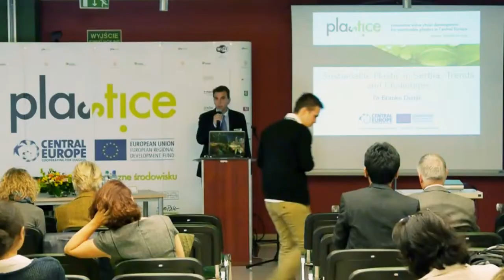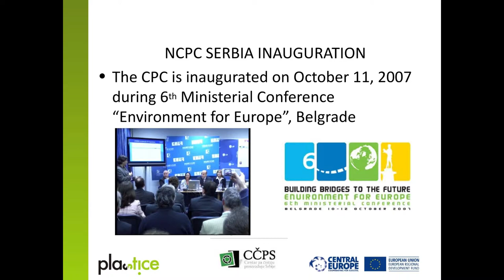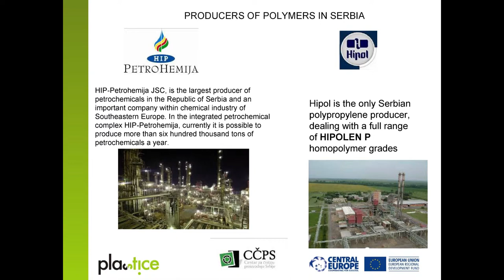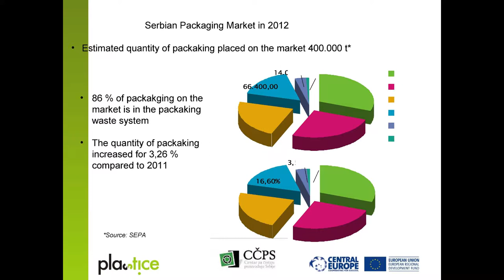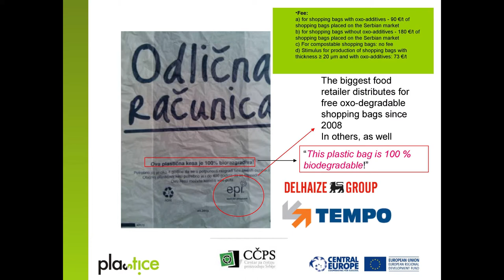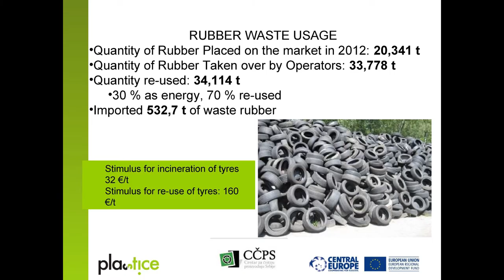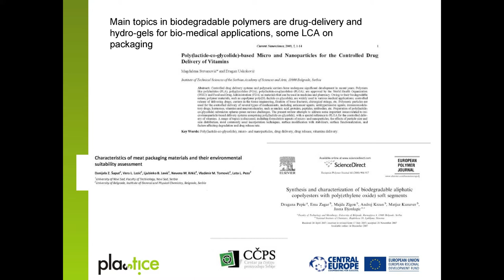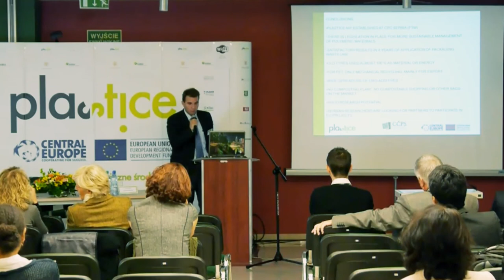Branko Dunjic Sustainable Plastic in Serbia, Trends and Challenges